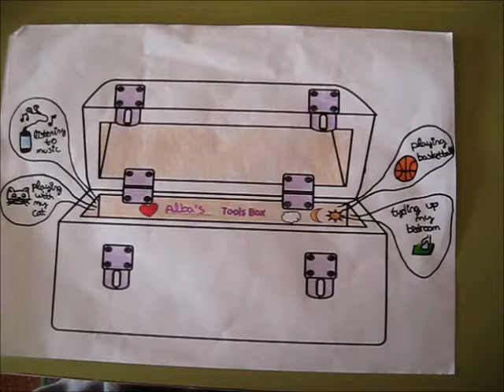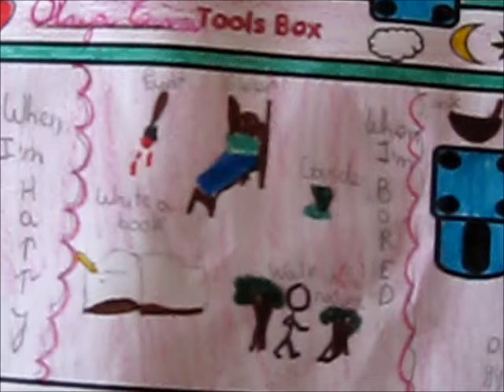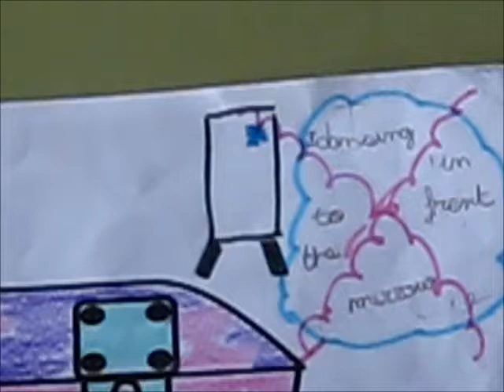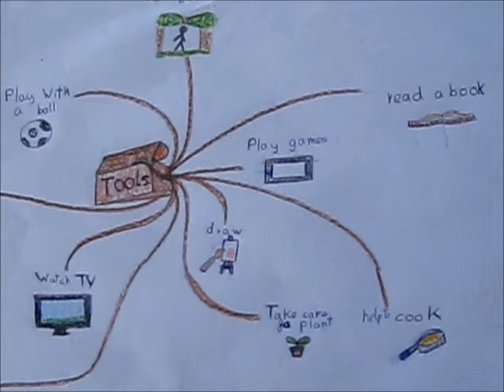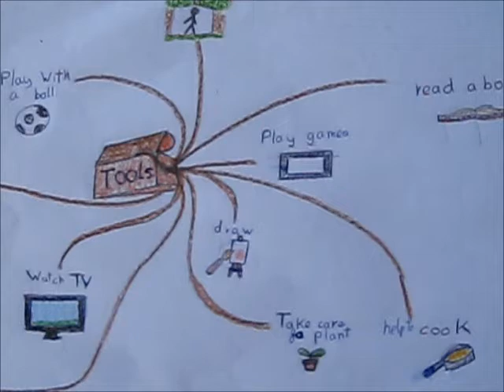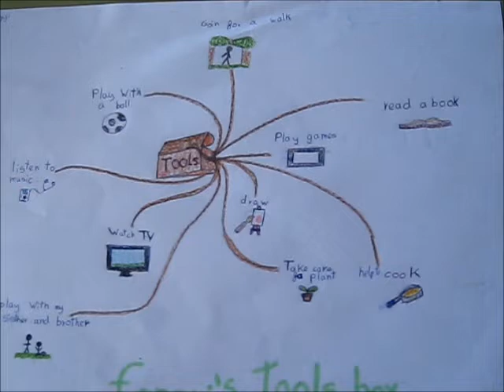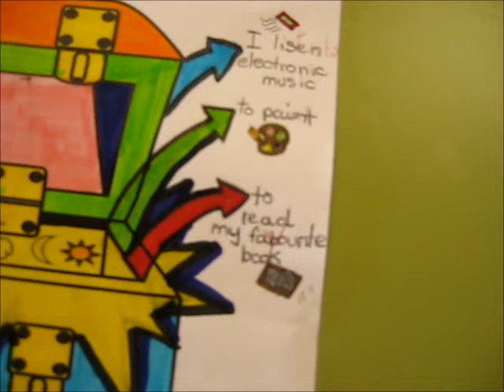My Tools Box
Year 6 English project.
What makes you feel happy, relaxed, calm when you are nervous, worried, bored..going for a walk, reading?  Think about it. Draw and write.